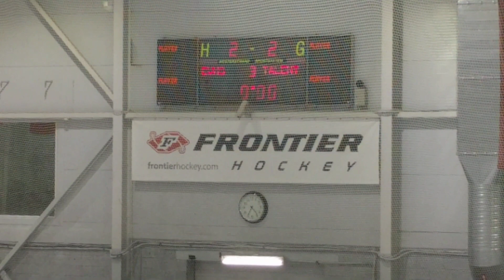Riga Cup U16 Team Hockey Talents - IVHS 2-2 (Volvo ledus halle) 12.04.2019 #3